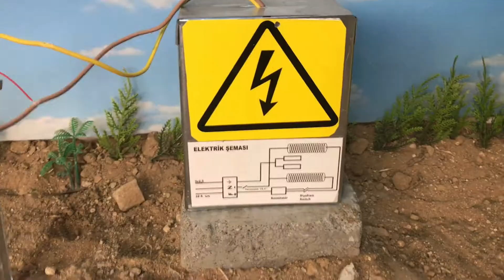How to make water pump science project smart irrigation system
akıllı sulama sistemi hobi bahçesi